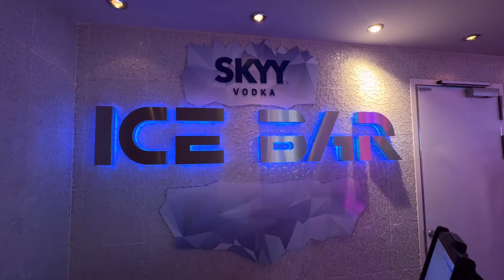Solo Cruising On The Norwegian Breakaway Part 2